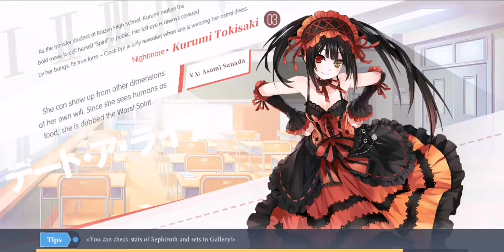Inverse Tohka Chapter 2 missions 10-11-12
DALSP Global S2